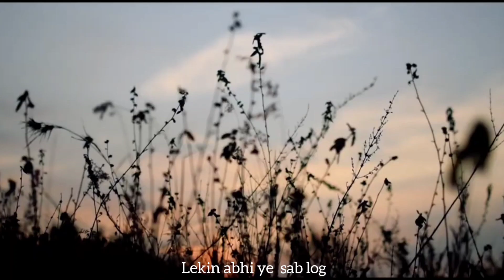SHAURYA | EP 01: SACH KA SAAMNA | OGGY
Dekh liya video... Ab kaisa laga video ye comment mein likh ke jao 🙂

     So here's my first ever web series SHAURYA'S first part..

     And also be ready for part 2 🔥
      Part 2 will be uploaded on 24'th july  .. ..
                        Aise hi support banake rakkho... I genuinely need your support ❤